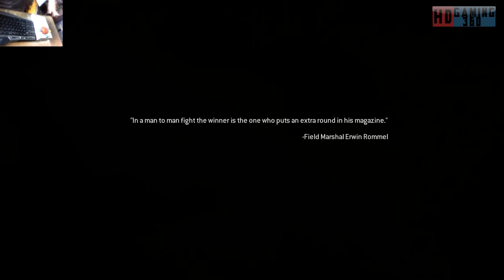Call of Duty Modern Warfare 2 Remastered Playthrough Part 9